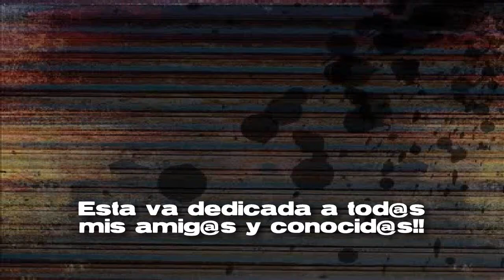Mi lugar (zona oeste!)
Dedicado a todos mis amigo y conocidos, salud!
Tema: Los verdaderos- Mi lugar